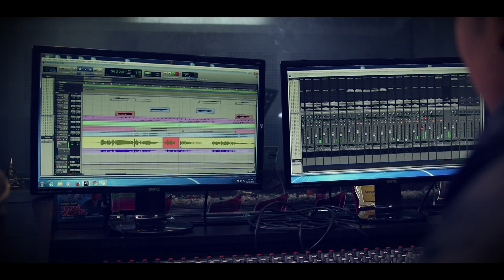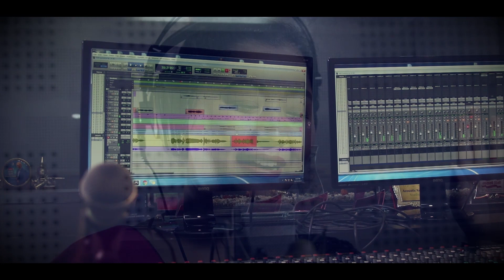Sital Sital-New Nepali Love Song 2020-Milan Newar/Sargaam Rai/Badal Limbu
THE RGT FILMS PRESENTATION
Sital Sital
Produced by Chabbi Paudyal
Compose-Badal Limbu
Vocal-Milan Newar
Arrange-Sabin Limbu
Poster/Video Edit-Suman Magar
Thank you everyone for continuous love and support for Nepali music.